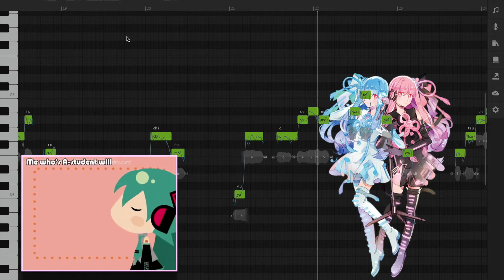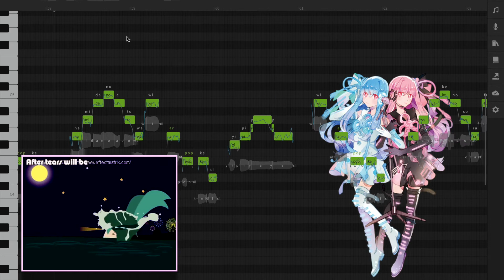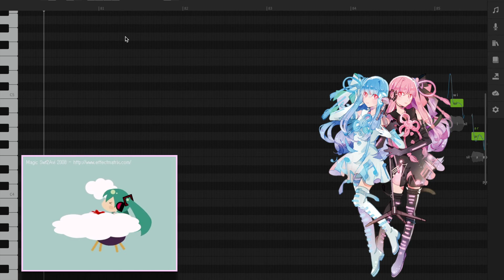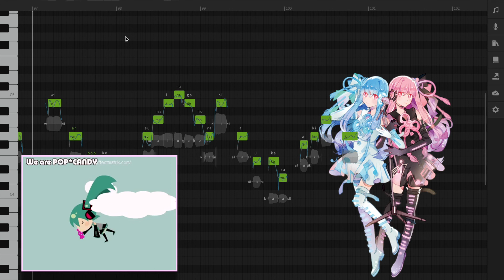【SynthV KOTONOHA AKANE & AOI lite】We are POP☆CANDY! - Hatsune Miku VOCALOID cover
These two are so underrated, so here's a bit of cuteness overload

TUNING, MIXING, EDIT, .SVP: me
Software used: SynthV Studio basic
base .vsq: sango312